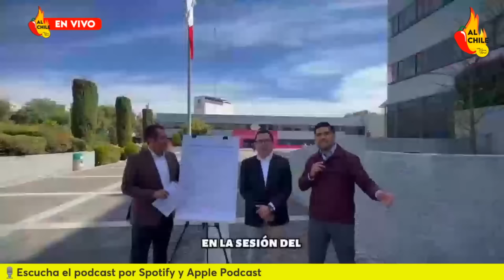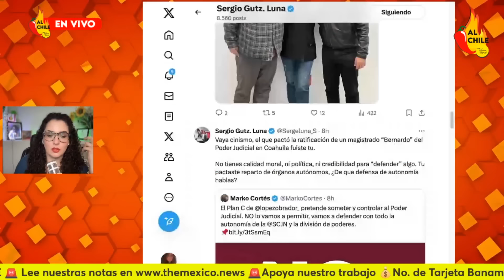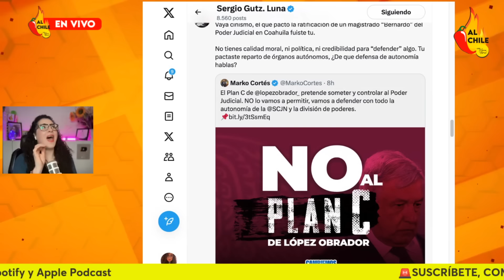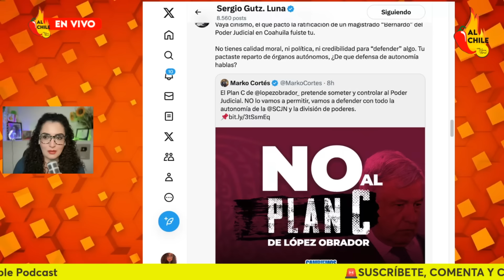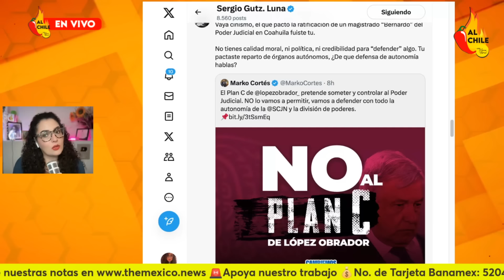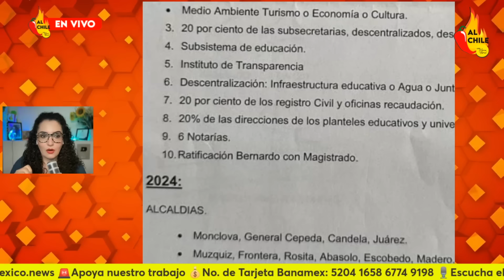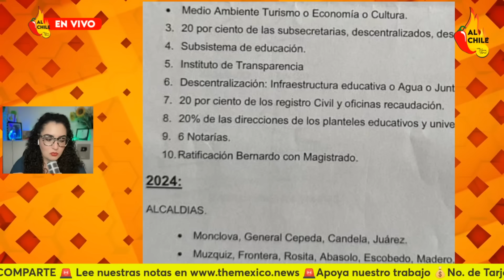Morena denuncia a Marko Cortés, acuerdo mafioso les saldrá caro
En este video hablamos de la denuncia que llevó la representación de Morena ante el INE en contra de Marko Cortés por el acuerdo mafioso que hicieron en Coahuila.